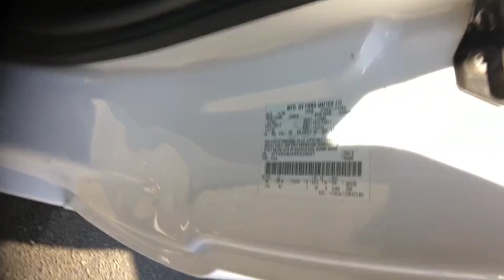2009 Ford Ranger Redding, Eureka, Red Bluff, Chico, Sacramento, CA 9PA22927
Used 2009 Ford Ranger available in Redding, California at Lithia Chevrolet Redding. Servicing the Eureka, Red Bluff, Chico, Sacramento, CA area.
2009 Ford Ranger 2WD 2dr SuperCab 126 XL - Stock#: 9PA22927 - VIN#: 1FTYR14DX9PA22927

XL trim. WAS $12997 EPA 26 MPG Hwy/21 MPG City! CARFAX 1-Owner. Trailer Hitch The Ranger is one tough truck. -KBB.com. 5 Star Driver Front Crash Rating. SEE MORE! KEY FEATURES INCLUDE: Trailer Hitch. 4-Wheel ABS Front Disc/Rear Drum Brakes Tire Pressure Monitoring System Vehicle Anti-Theft System. EXPERTS CONCLUDE: If you need a compact pickup that is inexpensive to own and operate the Ford Ranger is one of the best. -KBB.com. 5 Star Driver Front Crash Rating. 4 Star Driver Side Crash Rating. Great Gas Mileage: 26 MPG Hwy. AFFORDABLE: Reduced from $12997. WHO WE ARE: Are you browsing other Mt. Shasta or Red Bluff Chevrolet dealerships? Dont buy until you visit Lithia Chevrolet of Redding. Our inventory includes the popular Chevy Cruze the versatile Chevy Suburban and the powerful Chevy Silverado pickup truck. Browse our entire inventory of cars trucks and SUVs. Pricing analysis performed on 12/12/2018. Fuel economy calculations based on original manufacturer data for trim engine configuration. Please confirm the accuracy of the included equipment by calling us prior to purchase.